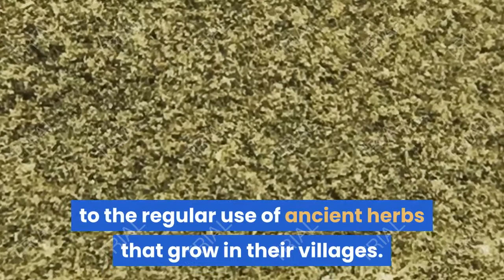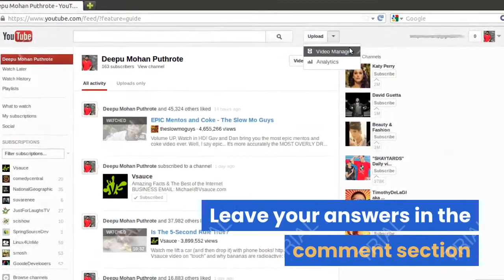Use this ANCIENT SECRET CONDITIONING TREATMENT FOR LONG NATURAL HAIR FAST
The women of Chad and Sudan are known to have long healthy natural hair.

They attribute their long natural hair to the regular use of ancient herbs that grow in their villages.

One of such herbs is Ambunu leaves.

Ambunu leaves which is also available as a powder is said to have detangling, cleansing, moisturising and conditioning properties.

It contains saponins that help to cleanse the hair and scalp.

BENEFITS OF AMBUNU

1. Ambunu is said to help soften and detangle the hair.

2. It helps to strengthen the hair.

3. It helps to thicken the hair.

4. It helps to reduce frizz.

5. It helps to add shine to the hair.

In this video, you will learn how to make an Ambunu deep conditioner that will help you grow long natural hair.

3 Tablespoons of concentrated Ambunu infusion

(watch the previous detailed video on Ambunu for hair growth to learn how to make this infusion)

1/2 Cup of Conditioner (rinse out or deep conditioner)

OPTIONAL: 1/2 tablespoon of ayurvedic Hairgrowth oil

Mix all the ingredients together

Apply the Ambunu deep conditioner to freshly washed hair from the roots to the tips

Cover with a shower cap

Leave it on for 30 minutes then rinse it off with cool water

Use this hairgrowth treatment at least once a week for soft, manageable, healthy and long natural hair.

Have you ever used Ambunu powder or leaves on your hair?

What other herbs do you use to grow your hair faster?

Leave your answers in the comment section

*HAVE* you checked out my TOP/VERY BEST videos? If you don’t watch them, you are REALLY missing out on some very GREAT stuff. Check them out:

How I use GINGER AND CASTOR OIL TO REGROW MY BALD EDGES | GINGER HAIR MASK FOR EXTREME HAIR GROWTH

How to stop HAIR LOSS with this DIY Coffee oil | Coffee Hair oil for FAST hair growth

My TOP 4 playlists (with so much great DIY hair treatments to help regrow BALD edges FAST and FAST hair growth):

Luv Petite Diva….